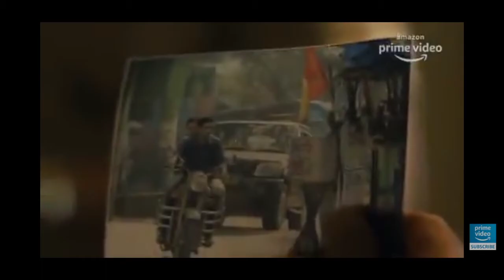Mirzapur Season 1 story explained |Amazon prime | All episodes | ending download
Hey guys,
In this video I am going to explain full story of MirzapurSeason1 web series, and also give review it if u should watch it or not.

Must suggest any changes if u need .

Queries solved about:-
1:- mirzapur full web series online 2:- mirzapur full series
3:- mirzapur full episodes
4:- mirzapur season 2 story
5:- mirzapur full story in hindi
6:- mirzapur season 1 full story
7:- mirzapur cast
8:- mirzapur 2
9:-amazon prime
10:-mirzapur season 1 web series full story explained
11:- ending explained
12:- mirzapur web series season 1 explained
13:- mirzapur web series download 14:- Mirzapur season 2 kaise Download kare
15:- how to Download mirzapur season 2 in hindi
16:- review
17:- lets talk about Bollywood
18:- meames
19:- Story of mirzapur season 1
20:- mirzapur episode 4
21:- Explained

mirzapur season 1 full story in hindi
Mirzapur season 1 ending explained
Web series mirzapur season 1
mirzapur season 1 story in hindi